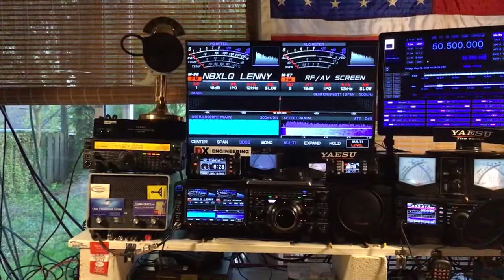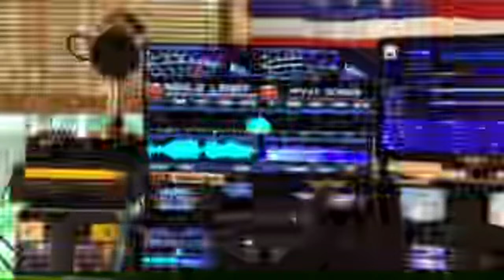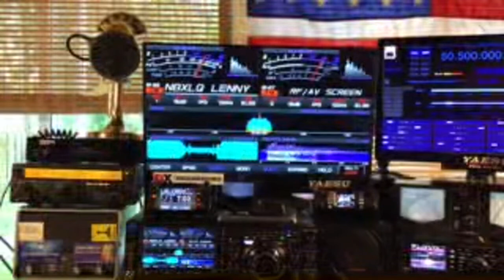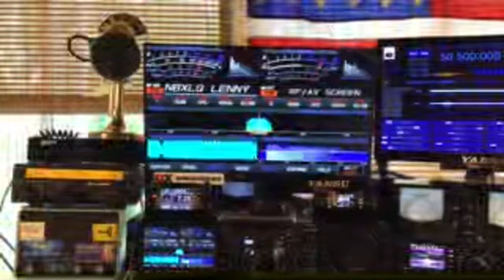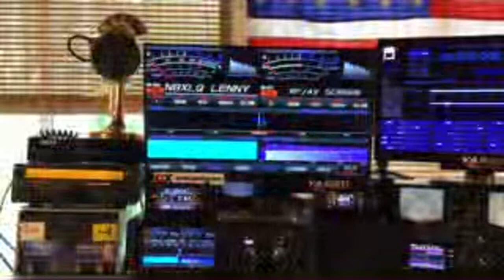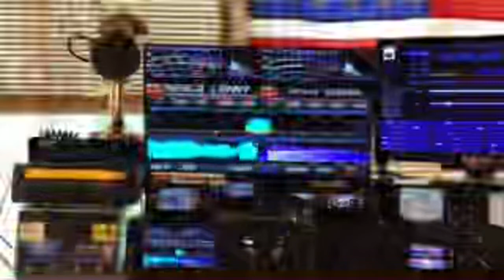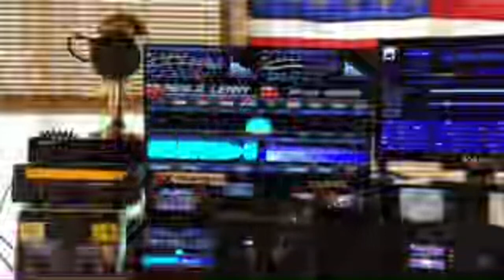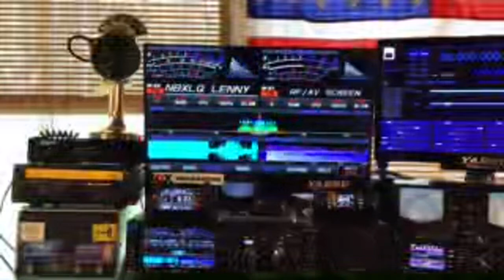The Barometer Net￼ - Double Cross Band Repeating -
I’m Using Double Cross Band Repeating to move the Signal from 2meters to 70 Centimeters and then to 6 meters.
The Yaesu FT- 847 Earth Station is the Radio that takes the 70 Centimeters down to 6 Meters.

By pushing the VFO  A/B  BUTTON you can reverse the the Earth Station’s Transmitter profile and talk back out of 6 meters. Hence you have Range Extension or Double Cross Band Repeating via the A/B Button.